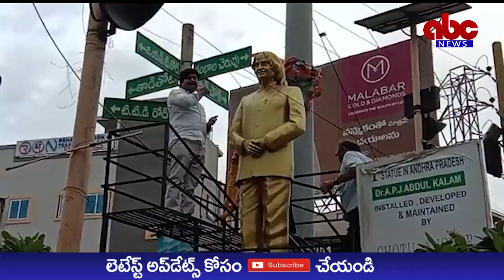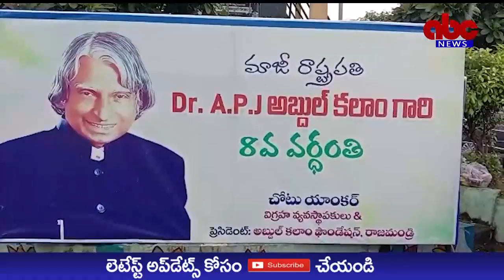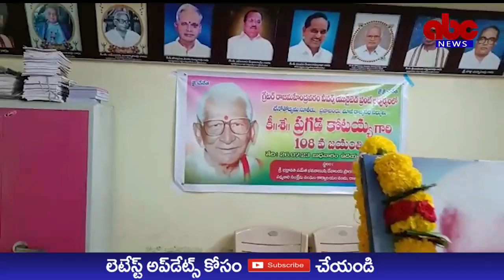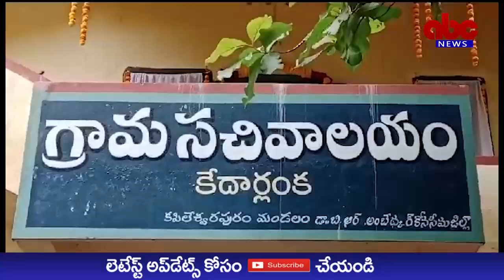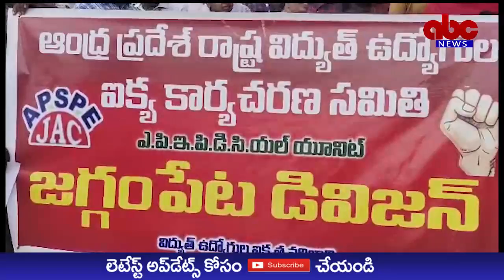ABC NEWS TELUGU//27-07-2023//NEWS BULLETIN